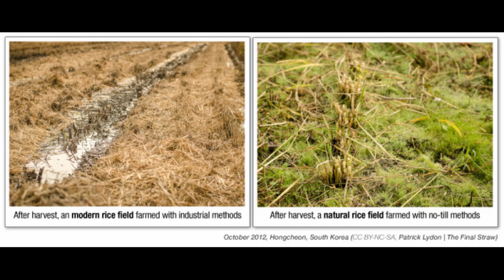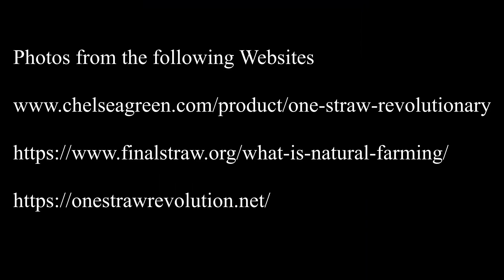One-Straw Revolution Review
Small 3 minute review of the book by Masanobu Fukuoka called One-Straw Revolution: